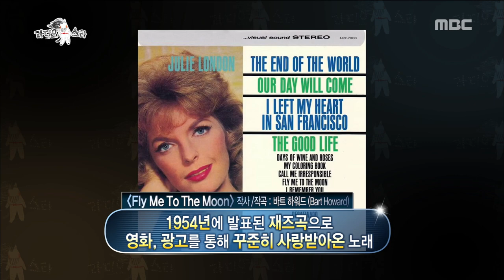[HOT]Hwasa 'Fly Me To The Moon.', 라디오스타 20190130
Hwasa 'Fly Me To The Moon.',
▶ Click below for the latest "Radio Star” clips ↓↓↓↓↓↓↓↓↓↓↓↓

【Radio Star】.

Radio Star is a lighter version of Korean talk show. Atmosphere is very informal and mostly focuses on the comedy aspect. They even jokes about guests’ sensitive pasts.

Main DJs: Kim Gu-ra, Yoon Jong-shin, Kim Kook-jin, and Cha Tae-hyun.